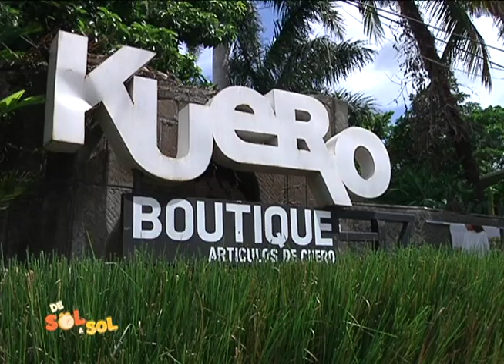EMPRENDEDORES KUERO BOUTIQUE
Kuero Boutique, un sueño que iniciò con un làpiz y papel y el toque màgico de Ana Alexandra Velàsquez. Conozcamos màs de esta bonita historia empresarial.